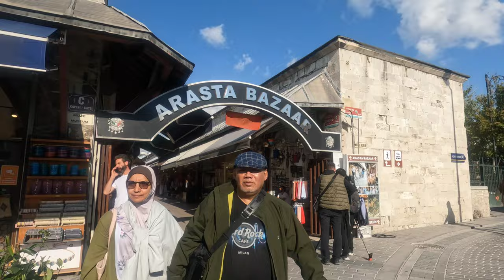Hagia Sophia mosque | Hagia Sophia tour | Hagia Sophia Istanbul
00:00:00 Arasta Bazaar
05:35:01 Asar Azan in Sophia Mosque and Blue Mosque
07:22:07 Masjid Mosque Sophia